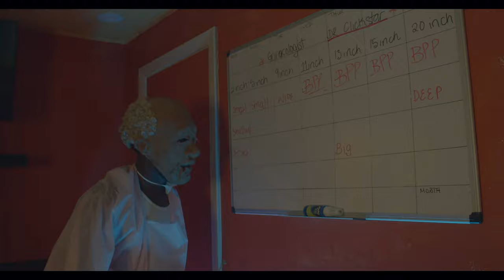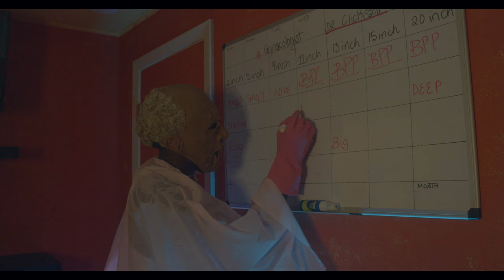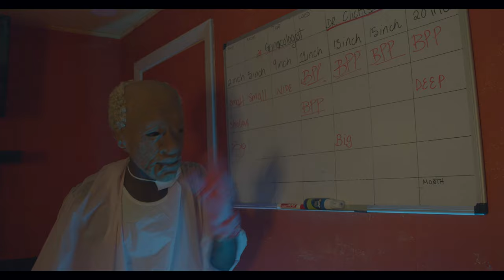Bencil Clickstar - Big Pu$$y Problem (Jada kingdom GPP Remix) Official Video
Artiste : Bencil Clickstar / Ig
Video by : Clickstarmusic Industry Film
Mix & Master by : Clickstarmusic